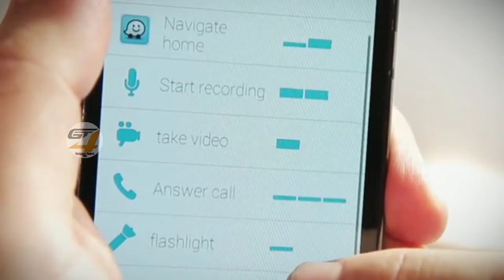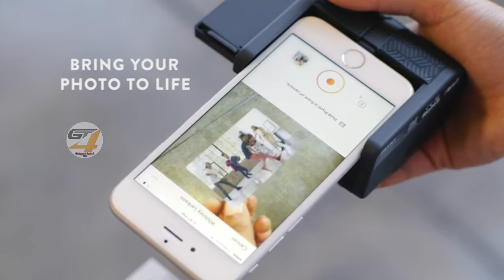8 Coolest Smartphone Gadgets Available On Amazon | Gadgets under Rs100, Rs199, Rs500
8 Coolest Smartphone Gadgets Available On Amazon | Gadgets under Rs100, Rs199, Rs500|

VIDEO HIGHLIGHT
00:00 INTRODUCATION
00:32 Tik trak
01:20 Talk socket
01:58 ATOM
02:27 ZTYLUS revolver lans kit
03:03 AMPY
03:48 LINQ wearble charging cable
04:24 PRESSY
05:10 PRINT CAMERA